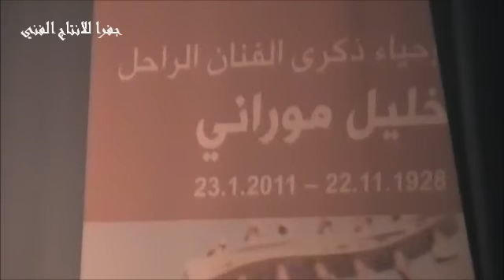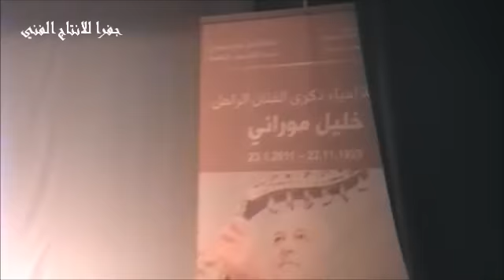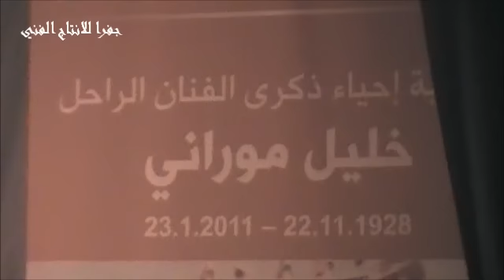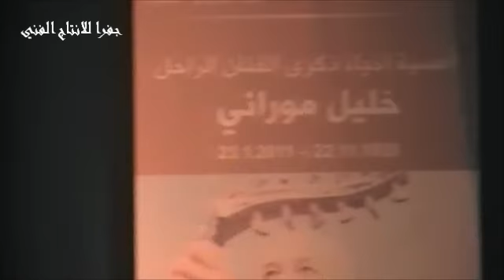دلال ابو امنة تغني في ذكرى الفنان الراحل خليل موراني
دلال ابو امنة